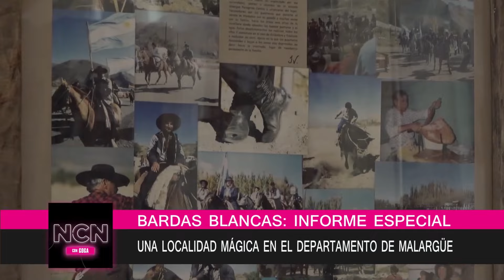Caverna de las Brujas: segunda parte | Cap 41 | 10-08-2024